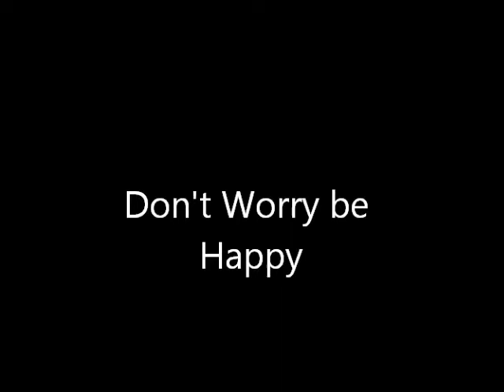Mohammed and His Friends.wmv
A tribute to my friends that should have been shown in my wedding party, but unfortunately it wasn't.